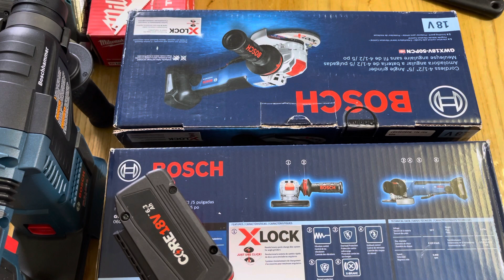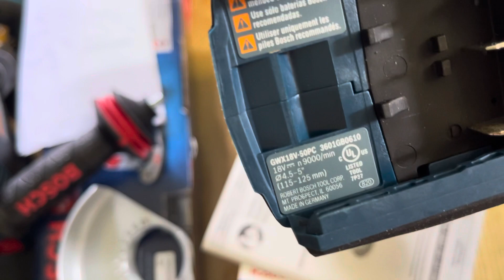Bosch GWX18V-50PC Xlock | Máy mài pin Bosch 18v brushless made in Germany luỡi an toàn new 4tr5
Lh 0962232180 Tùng